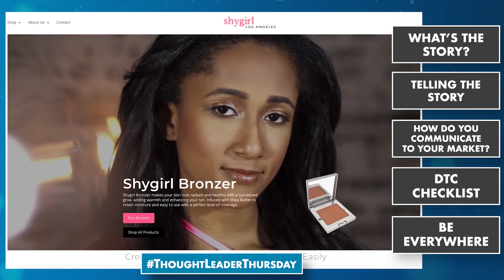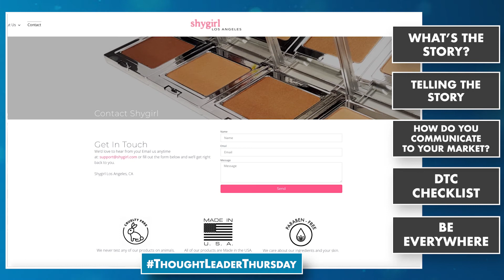Don't Be Shy Telling Your New Company's Story: Co-Founder of ShyGirl cosmetics IaIn McClean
About Script to Screen:
As a leader in DTC marketing campaign strategy, creation, execution and optimization we exist to help businesses and brands create profitable Direct-To-Consumer channels of business deploying a multi-channel distribution strategy with an emphasis on television that will lift all other traditional and existing channels of commerce. The information found here is designed to give interested prospects comfort that STS is the number 1 DRTV agency in the Direct Response space, consistently delivering results and expertise that will increase profitability while respecting and promoting a company’s brand.

For more information on how we can get you started on your Direct-to-Consumer Business, find us